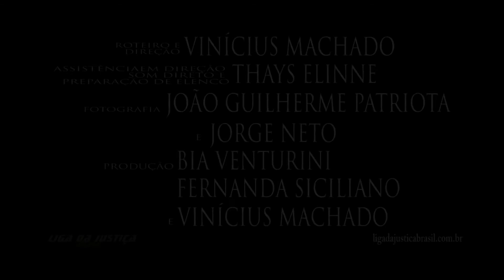TEASER: Filme "Menina de Barro", dia 19/02 (sexta) às 15h, aqui na TV IFB. Participe!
Exibição e Debate do Filme “Menina de Barro”, do cineasta Vinicius Machado.

A exibição faz parte do festival “Desenhando Futuros: Mostra Infantojuvenil de Cinema e Inovação", que está acontecendo no Centro Cultural do Banco do Brasil (CCBB), de 2 até 21 de fevereiro.

A exibição será seguida de um debate sobre a temática do filme, com Carlos Eduardo Ramos, psicólogo do Campus Samambaia do IFB, com mediação da idealizadora e diretora-geral do evento "Desenhando Futuros”, Daniela Marinho.

Menina de Barro (sinopse)
A jovem Diana é uma garota habilidosa e especial. Na aurora de seus 12 anos de idade já carrega uma bagagem de conhecimento e talento que se mostra difícil de lidar: ela traz a estigmatizada e dadivosa marca de ser superdotada.
Entre a solidão e a curiosidade, entre a agressividade e o carinho, Diana vai tecendo uma autocrítica minuciosa ao passo que descobre a força do conhecimento e da amizade para liberar seus impulsos mais solidários.
Ao mesmo tempo que busca "combater" o bullying em sua escola, Diana precisará estar pronta para enfrentar seus problemas de família, seu coração e uma fúria típica daqueles que não se contentam com a apatia alheia.